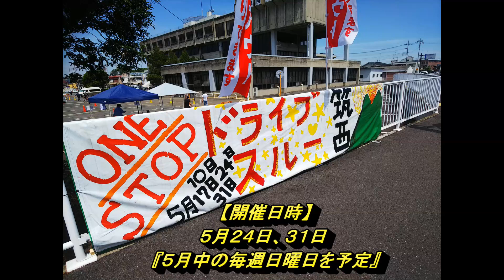ワンストップドライブスルー筑西どんな感じやってるの？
ワンストップドライブスルー筑西
【開催場所】
筑西市役所 下館庁舎 駐車場
下館武道館前交差点からの入場ご協力お願いいたします
【開催日時】
５月２４日、３１日
『５月中の毎週日曜日を予定』
【販売時間】
午前１１時～午後２時(売り切れ次第終了)
※衛生管理に配慮した運営をしております。受け渡しの際はお客様にも運営側からのアルコール消毒をご協力お願いする予定となります。
みなさまよろしくお願いいたします♪